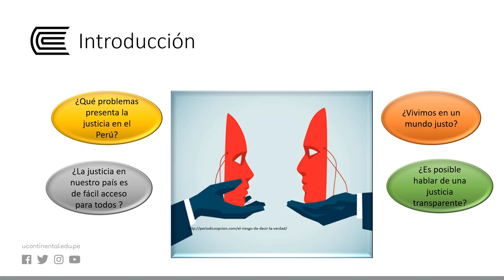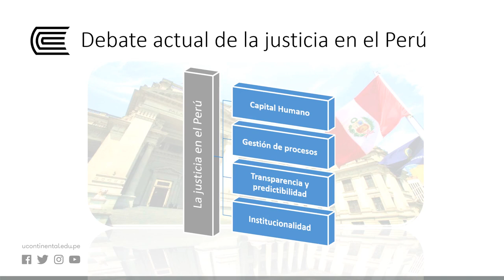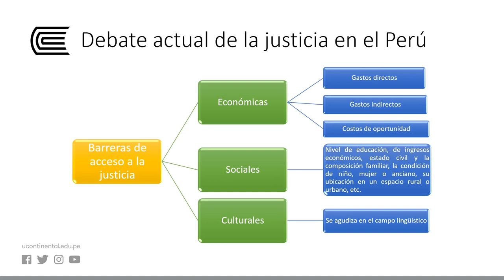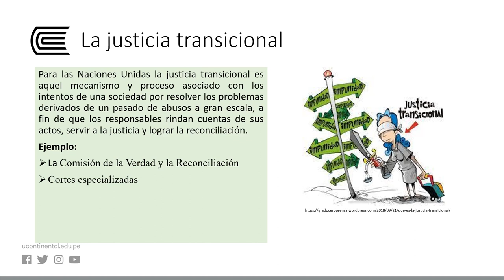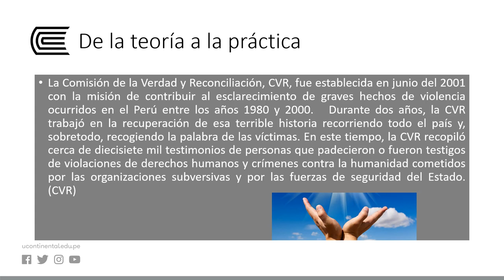Debate actual de la justicia en el Perú y en el mundo global